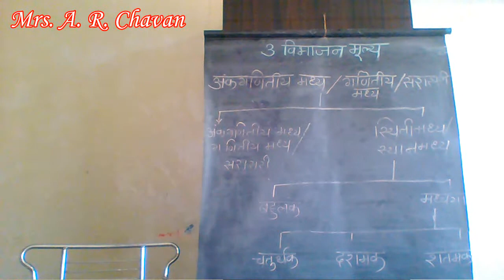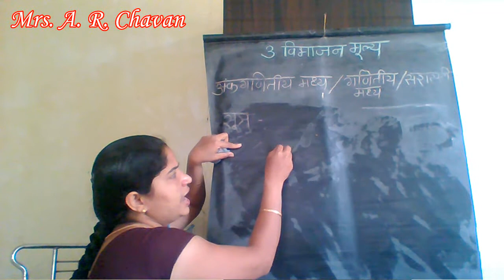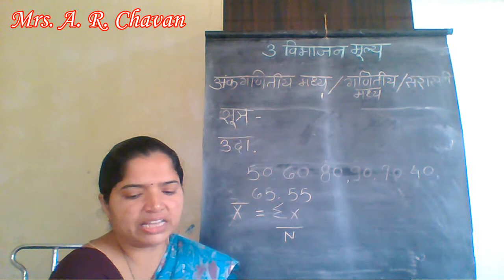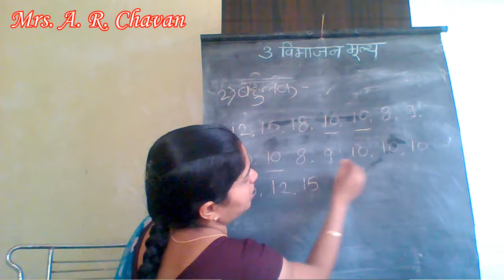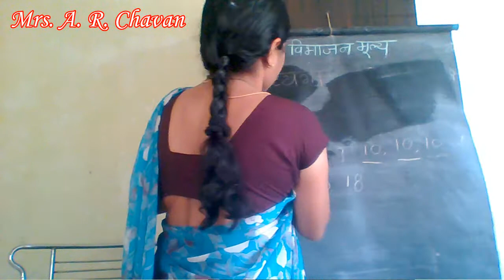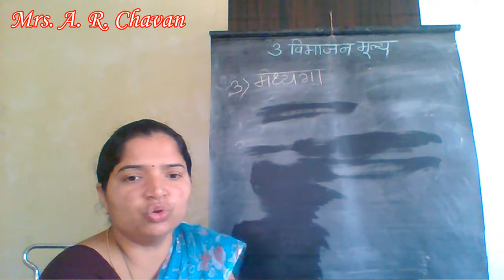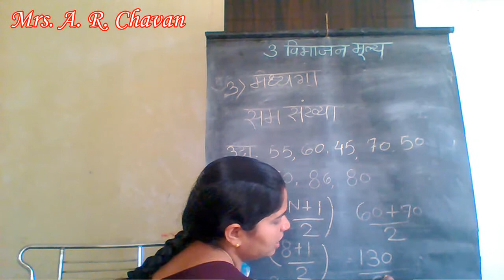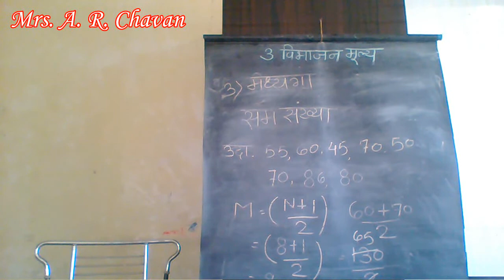प्रकरण 3 विभाजन मूल्य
प्रस्तावना
केंद्रीय प्रवृत्तीची मापके
सरासरी,बहुलक, मध्यगा,